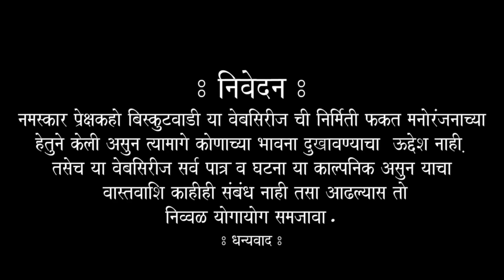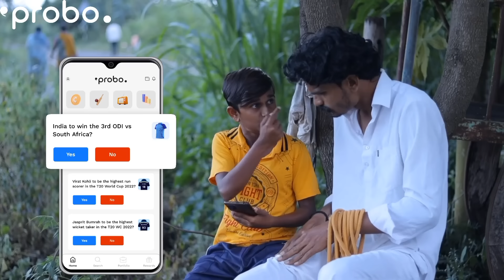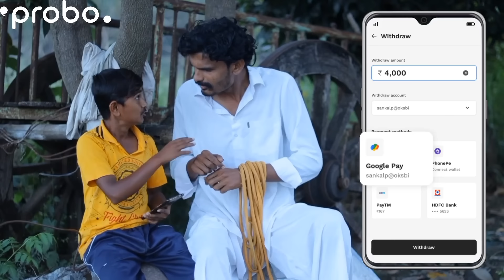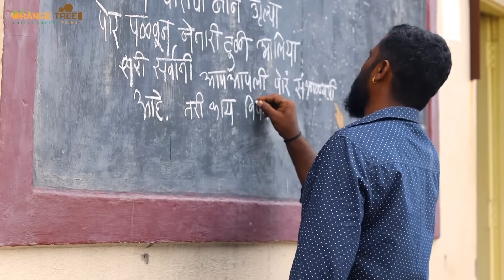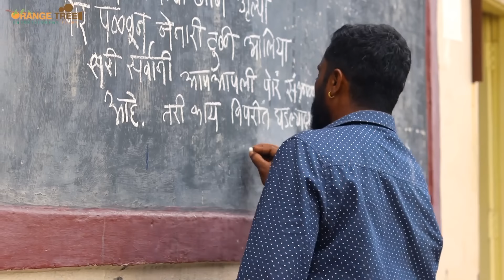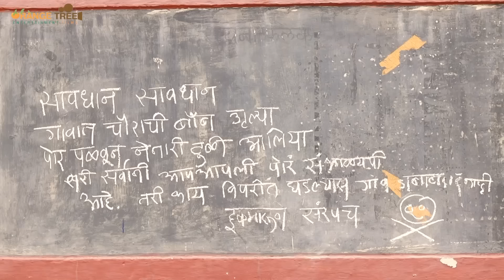बिस्कुटवाडी भाग नं. ४१ "किडनॅप" | Biskutwadi Episode No 41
Download probo 👇
जाहिराती साठी कृपया खाली दिलेल्या ई-मेल वर संपर्क करा
For advertisement and Promotion
नमस्कार..!!
तुमच्या मनोरंजन साठी घेऊन आलो आहोत बिस्कुटवाडी.
या द्वारे आम्हाला तुमचं मनोरंजन करायची संधी मिळतीय हे आम्ही भाग्य समजतो.
आम्ही सर्व परीने प्रयत्न करू तुमचं मनोरंजन करायचे , तुमच्या सर्वांचा आशीर्वाद राहू द्या.
आणि हो आपल्या चॅनेल ला सबस्क्राईब करायला विसरू नका.
धन्यवाद ..!!